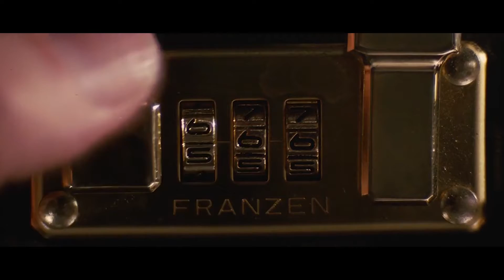objects with an asterisk